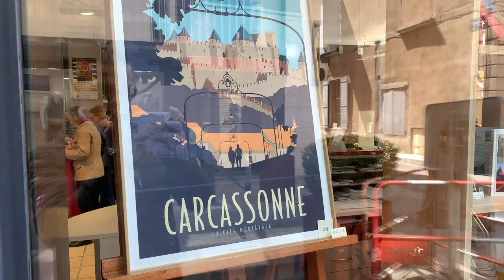Carcassonne France 4k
Explore with us the ancient city of Carcassonne in France.

A short drive from Toulouse Carcassonne's Citadel is one of the biggest in Europe and a complete beauty to walk around, we felt as in a movie walking thru is little allies and well conserved towers.

Carcassonne, a hilltop town in southern France’s Languedoc area, is famous for its medieval citadel, La Cité, with numerous watchtowers and double-walled fortifications. The first walls were built in Gallo-Roman times, with major additions made in the 13th and 14th centuries. Château Comtal, a 12th-century castle within the Cité, offers archaeological exhibits and a tour of the inner ramparts.